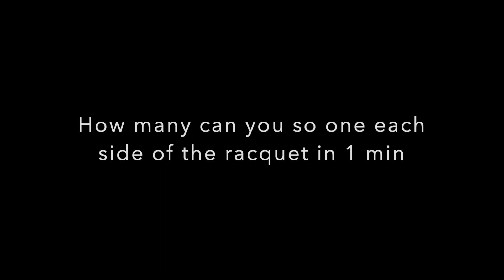JFS Bat and Ball